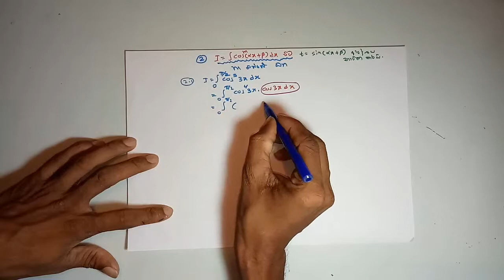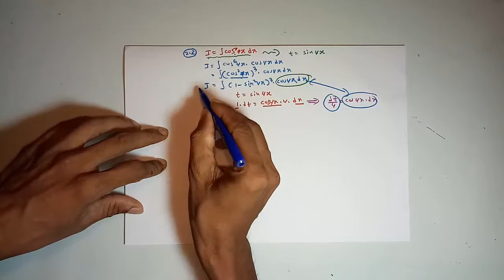ආදේශ භාවිතයෙන් අනුකලනය ආකාරය 02